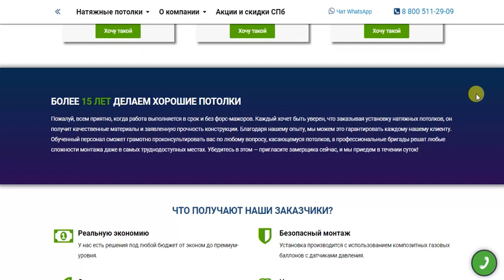Натяжные потолки в Воронеже